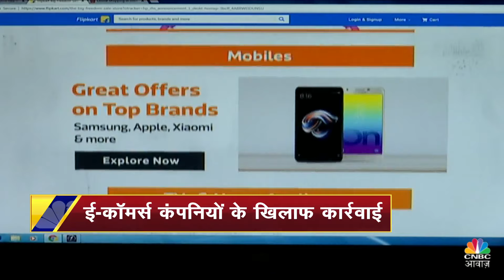ED Raids Flipkart & Amazon Offices | E-Commerce Companies क्यों आ गए ED के Radar पर? जानें पूरी खबर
n18oc_business